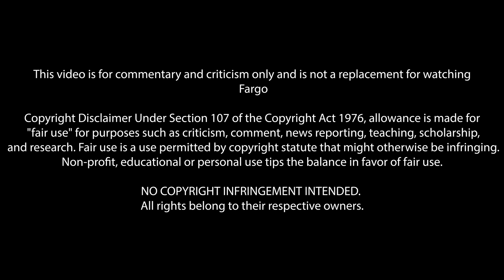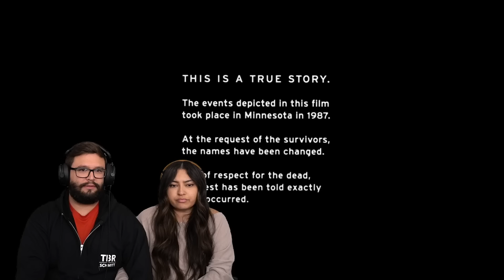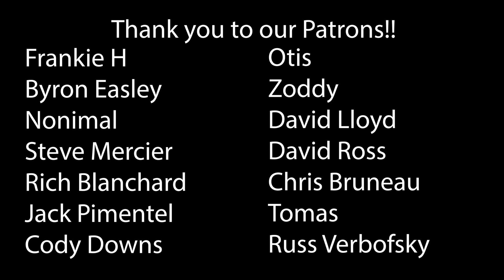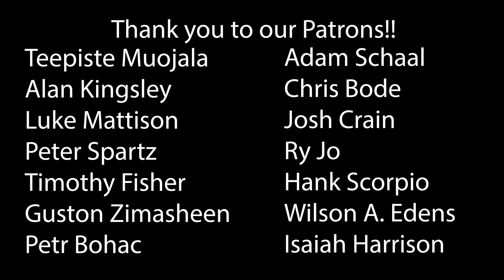Fargo (1996) First Time Watching! Movie Reaction!!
Fargo (1996)
So, that was Mrs. Lundegaard on the floor in there. And I guess that was your accomplice in the wood chipper. And those three people in Brainerd. And for what? For a little bit of money? There's more to life than a little money, you know. Don'tcha know that? And here ya are, and it's a beautiful day. Well. I just don't understand it.

*This video is for commentary and criticism only and is not a replacement for watching Fargo*